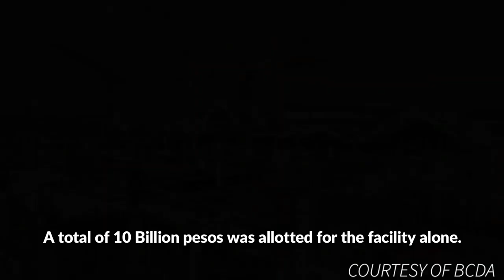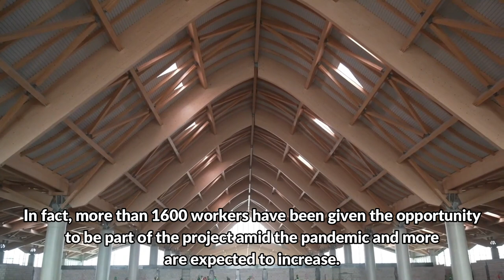The New Terminal 2 of Clark International Airport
This is the new Terminal of Clark International Airport. All details are in the video!

Photos and videos that are used in the video are not mine.

Channels that we are big supporters of :
PhillyinthePhilippines
Tom and Ruth Philippine Adventures
Harald Baldr,
BecomingFilipino
Philo ing the Philippines
Giggly Girl
Erica Reyn
i am ces
Marz Bancud
HoodwinkedbyanAngel
Michael Fazio
RichShaw Philippines
Wayne's Adventure
Honey ko
Baby Chie
Taurus Franchesky Channel